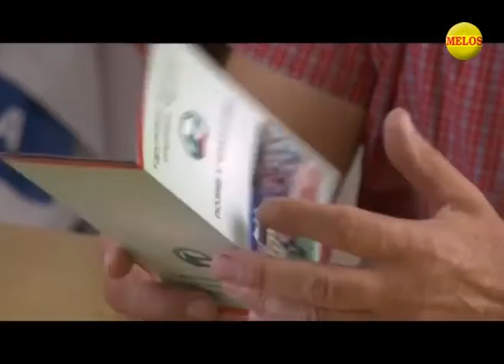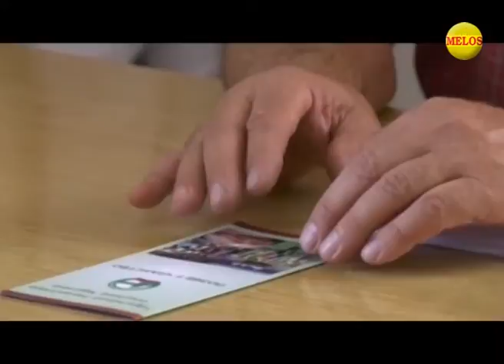ZLATIBORSKA Hronika 16 08 2019